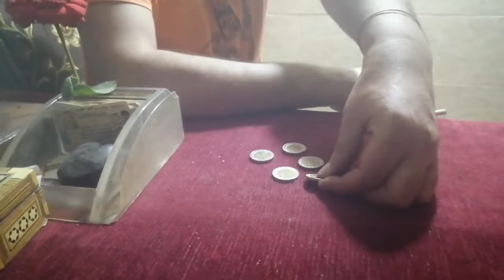العم طاطا و ملك الالغاز (اللغز الاول) -Uncle Tata and the King of Riddles (The First Riddle) -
الغاز تحير بجد وفي كتير اجمد كمان وكل لغز جديد هنحللك القديم اللي في الخلقه اللي قبله ويارب حد يلاقي حلها لاني معرفتش انا واللي معايا نحلها واكتبولنا في التعليقات يمكن نعرف اتمني لكم مشاهده ممتعه ولاتنسوا الاعجاب والاشتراك ليصلكم كل جديد
 تحياتي
العم طاطا
ماما لولو
سمسم وجووسي
The gas is seriously confusing, and in a lot, I freeze too, and every new puzzle we will solve for you the old one in the creation before it, and I hope someone will find a solution because I don't know who and I can solve it, and write to us in the comments.
 My greetings
life of the herbs
Uncle Tata
mama lulu